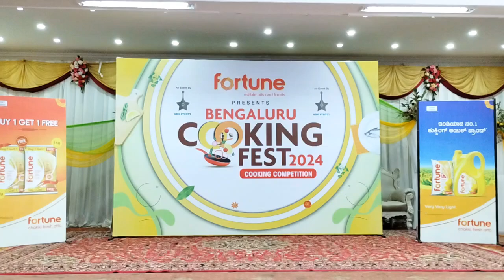Fortune Cooking competition 2024|| varieties of Dishes presented| great opportunity to participate.